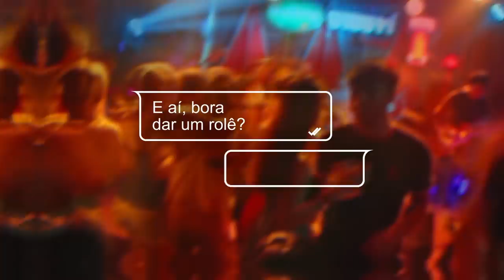Não vai dar nada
Estamos no pior momento da pandemia, as UTIs estão no limite máximo de ocupação. Por isso, mais do que nunca, é hora da gente se unir. Redobre os cuidados, use máscara, álcool em gel e, principalmente, não te aglomera.